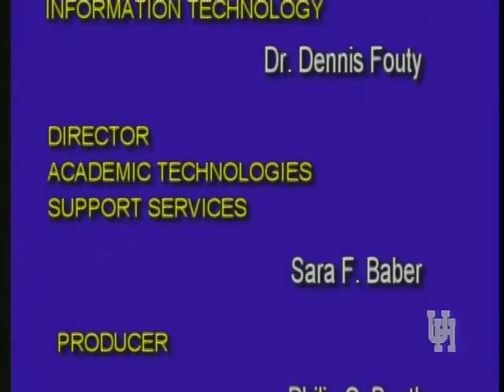ENGL 4394/HIST 4366 LECTURE 18